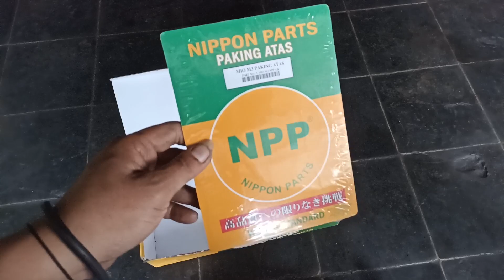UNBOXING paking topset mio m3...